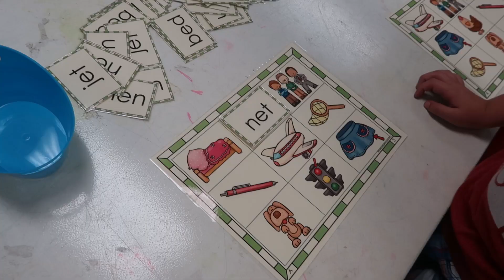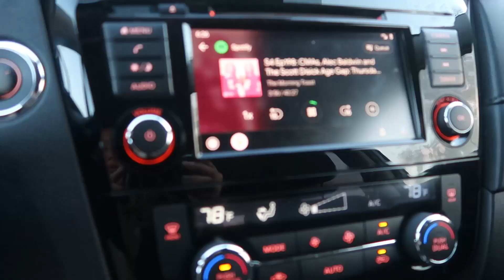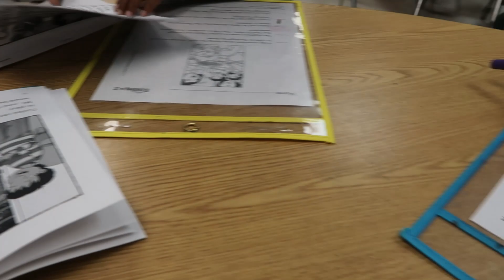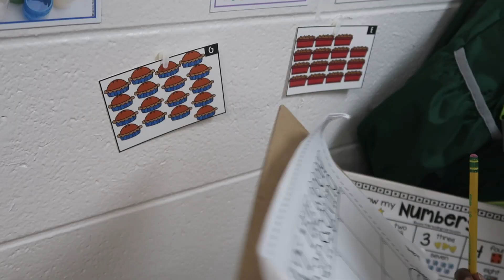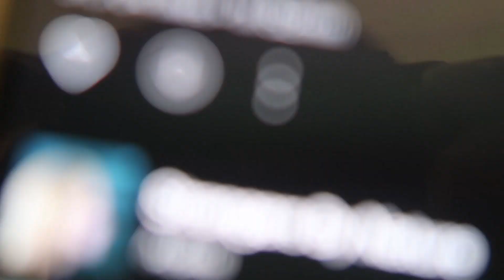WEEK BEFORE THANKSGIVING | centers + first grade Friendsgiving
Hope this gives you ideas for next year or even Thanksgiving in December kind of activity!

If I missed anything, please let me know